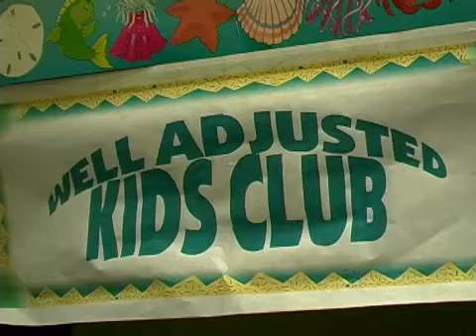Benefits of Chiropractic Care for Children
Benefits of  Chiropractic Care for Children. Part of the series: What Does a Chiropractor Do?. What are the benefits for children from a visit to the chiropractor in this free alternative medicine video.